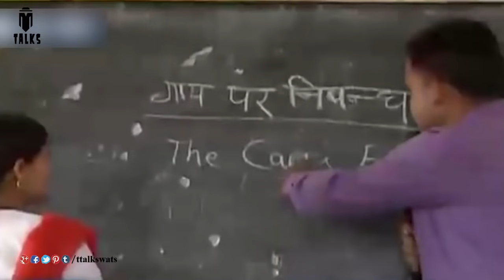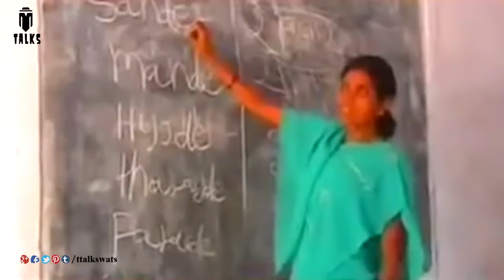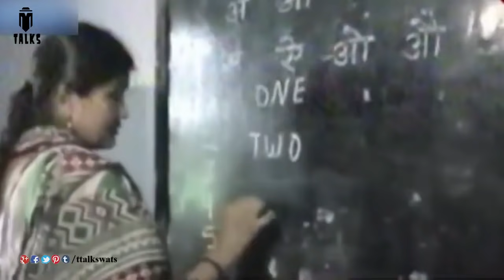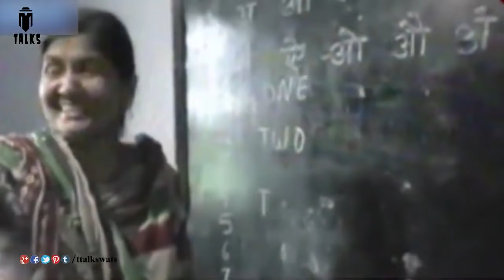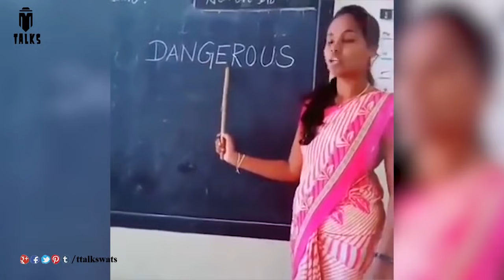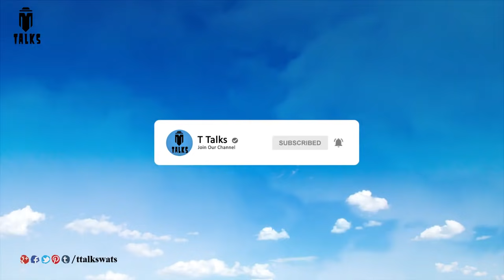Funny Talented English Teacher || T Talks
Note: all the information is taken from different sources of internet, google, and Wikipedia.